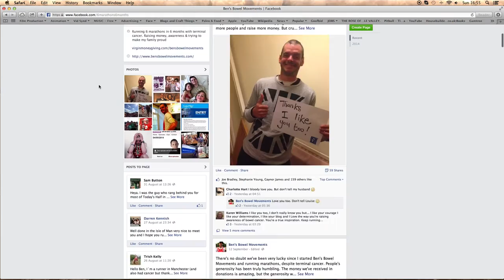My interview with Graham Liver at BBC Radio Lancs Sept 2014 Ben's Bowel Movements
My sister has been at it again. Here's a video she made of my interview at BBC Radio Lancashire recently, just before I ran the Great North Run.

In this interview I chat to Graham Liver on his breakfast show about my story so far. 5 marathons down and 1 more to go. My final marathon is in Berlin in fortnight.

In between chemo, running, and family life I keep a blog, Facebook and Twitter pages updated with my progress:

I am running to raise money for Beating Bowel Cancer, Macmillan, Rosemere Cancer Foundation and CLIC Sargent.